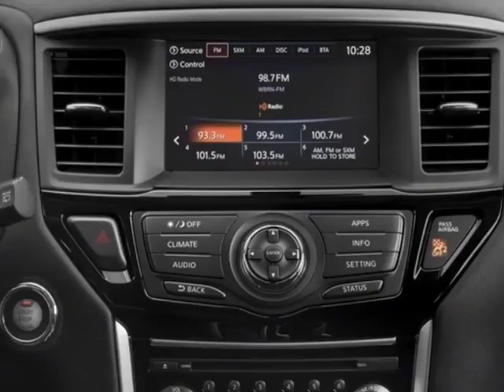2018 Nissan Pathfinder FWD S SUV - Mayagüez, PR